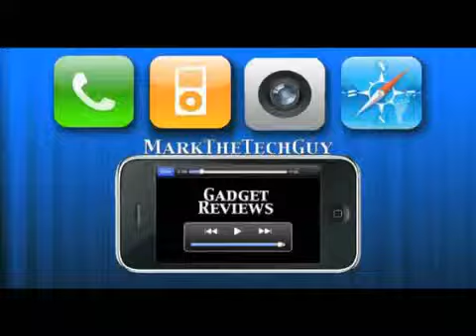Vlogs Weekly #23 (Back To The Mac & My New Website)863